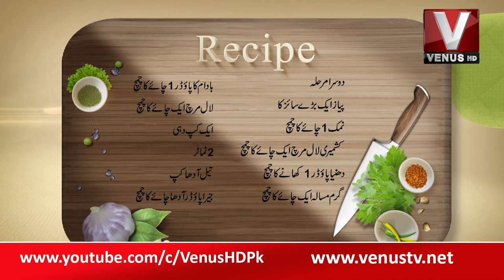COOKING WITH VENUS|| WITH CHEF KHADIJA || Venus HD Satellite Channel Pakistan| 16-11-2023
Email your queries at: info@venustv.